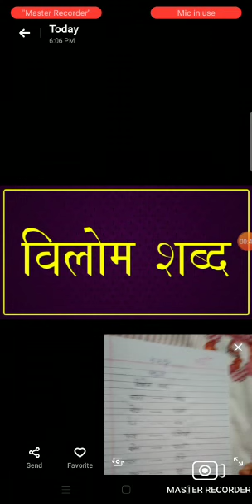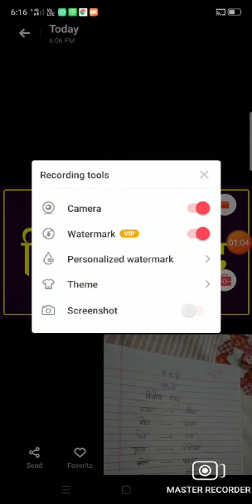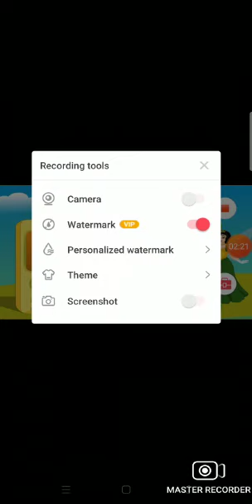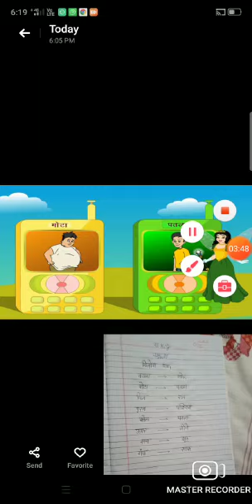20 July 2021